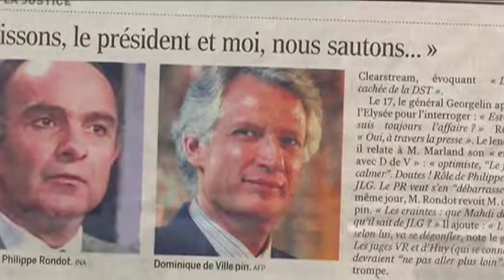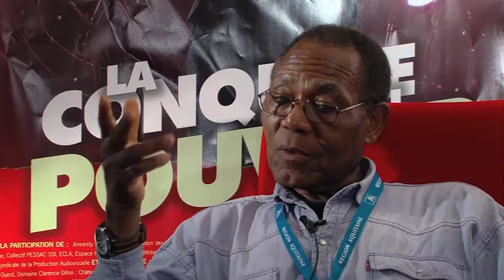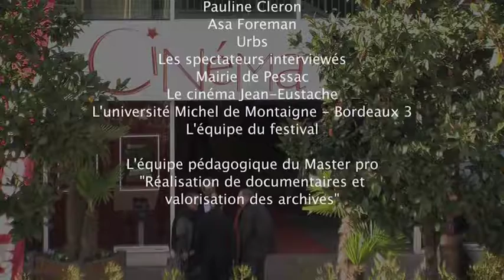Festival du film d'histoire de Pessac 2011: Les engagés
Le Prix du Pouvoir. Cette année, le thème du festival est " La Conquête du Pouvoir". Les masters cinéma racontent le festival vu par les réalisateurs sélectionnés.